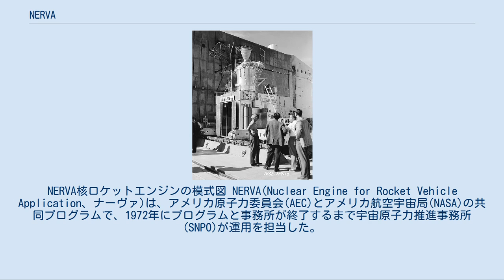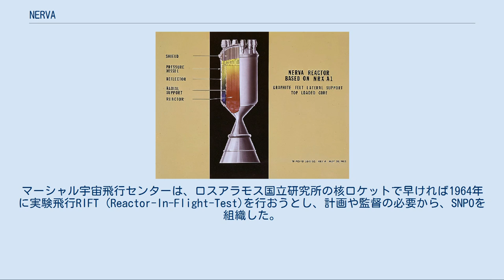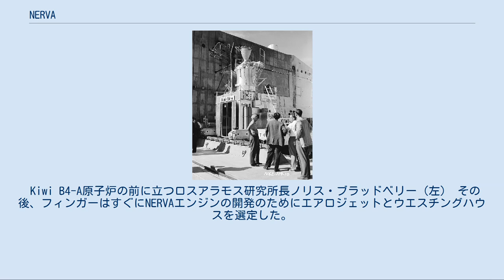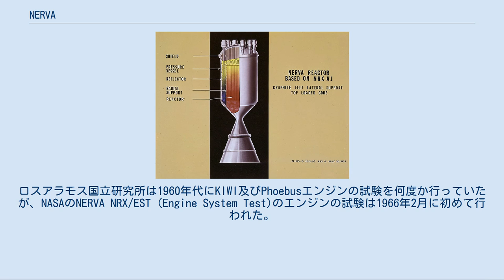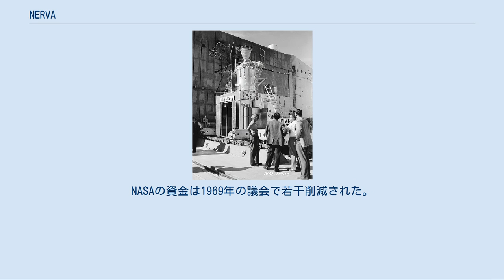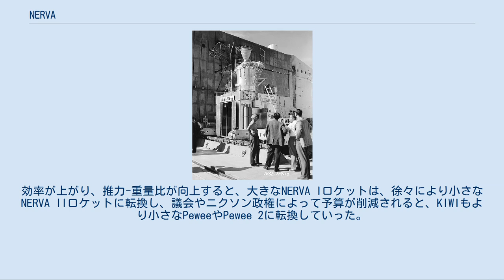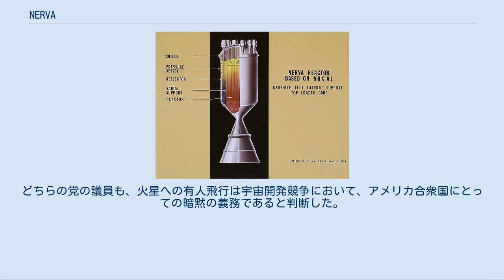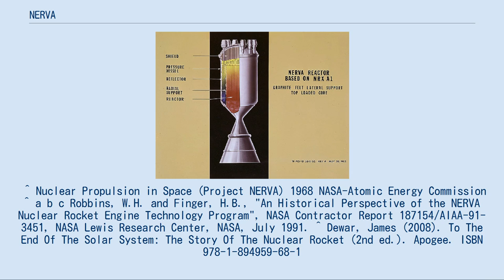NERVA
NERVA核ロケットエンジンの模式図 NERVA(Nuclear Engine for Rocket Vehicle Application、ナーヴァ)は、アメリカ原子力委員会(AEC)とアメリカ航空宇宙局(NASA)の共同プログラムで、1972年にプログラムと事務所が終了するまで宇宙原子力推進事務所(SNPO)が運用を担当した。
 NERVAは、熱核ロケットエンジンの信頼性を実証し、1968年末にSNPOは、最新のNERVAエンジンであるNRX/XEは、有人火星ミッションに必要な要件を満たしていると認定した。
NERVAエンジンは製造、試験され、宇宙船に取り付けられる段階まで進んだが、火星の有人探査が実現する前に、リチャード・ニクソン政権により、アメリカの宇宙計画のほとんどが中止された。
 AEC、NASA、SNPOは、NERVAは当初の目標を超え、非常に成功したプログラムであると考えている。
当初の目標は、「宇宙ミッションの推進システムとして用いることのできる核ロケットエンジンシステムの技術的基礎を確立する」ことであった。
 ロスアラモス国立研究所は、1952年から核ロケットの研究を始め、1955年にローレンス・リバモア国立研究所の副所長ハーバート・ヨークが原子炉の重量をかなり小さくする方法を仮定すると、ローバー計画として加速した。
ローバー計画が思いがけず速く進むと、1961年までに、NASAのマーシャル宇宙飛行センターは、ミッションの計画に核ロケット（原子力ロケット）を取り入れ始めた。
マーシャル宇宙飛行センターは、ロスアラモス国立研究所の核ロケットで早ければ1964年に実験飛行RIFT (Reactor-In-Flight-Test)を行おうとし、計画や監督の必要から、SNPOを組織した。
SNPOは、AECとNASAが共同事業をできるように創設され、ハロルド・フィンガーが初代所長に任命された。
フィンガーは、RIFTを延期することを決定し、RIFTを実施する許可が出る前に核ロケットエンジンの目的を厳格に定めた。
 Kiwi B4-A原子炉の前に立つロスアラモス研究所長ノリス・ブラッドベリー（左） その後、フィンガーはすぐにNERVAエンジンの開発のためにエアロジェットとウエスチングハウスを選定した。
SNPOは、NERVAエンジンの技術をロスアラモス国立研究所に依存していた。
SNPOは、52インチNERVA NRXの開発の基礎として、ニュージーランド固有種の飛べない鳥キーウィにちなんで名付けられた825秒7万7000ポンドのスラスタKIWI-B4熱核ロケットを選んだ。
ローバー計画の第2フェーズはPhoebus、第3フェーズはPeweeと呼ばれ、より高出力（4000MW）高密度かつ長寿命の燃料を実証したが、これらの計画はNERVAには用いられなかった。
NERVAの設計(NERVA NRX)は、KIWIに基づいて行われたが、アポロ計画の試験としてPeweeが始まる頃までにはニクソン政権により予算が削減されたことから、月と火星に人間を送る計画は、無期限に延期されることとなった。
 NERVAに関する設計や製造等のほぼ全ての研究は、ロスアラモス国立研究所で行われた。
試験は、SNPOによってネバダ核実験場で行われた。
ロスアラモス国立研究所は1960年代にKIWI及びPhoebusエンジンの試験を何度か行っていたが、NASAのNERVA NRX/EST (Engine System Test)のエンジンの試験は1966年2月に初めて行われた。
その目的は、以下の通りである。
 外部電源なしでエンジンの始動、再始動ができることを確認する。
 様々な条件で、始動、停止、冷却、再始動時の制御システムの特徴（安定性やモード）を評価する。
 広い運用範囲でシステムの安定性を調査する。
 多数回再始動した時のエンジンの部品、特に原子炉の耐性を調査する。
 全ての試験の目的は成功裏に達成され、最初のNERVA NRXは、フルパワーでの28分間を含む2時間近く稼働し、以前のKIWIの稼働時間を2桁近く上回った。
 2番目のNERVAエンジンであるNERVA XEは、ターボポンプを用いるなど完全な飛行システムにできるだけ近づけるように設計された。
システムの性能に影響を与えない部品は、時間と費用を節約するために既存のものが使われ、外部の部品を守るために放射シールドが取り付けられた。
エンジンは、真空中で...